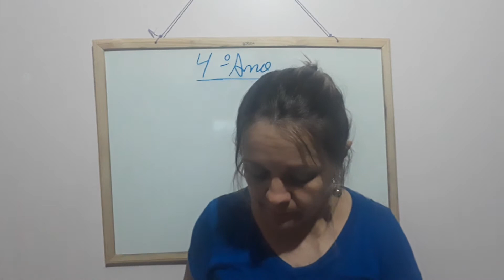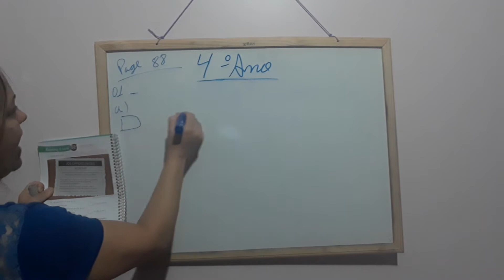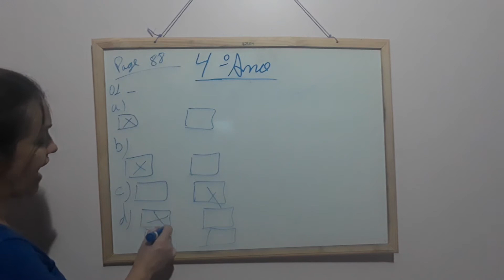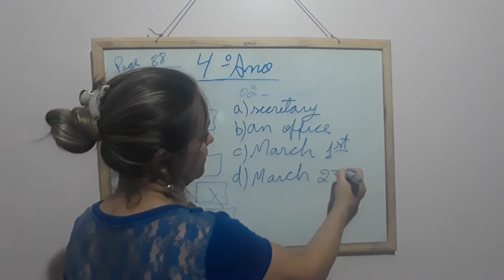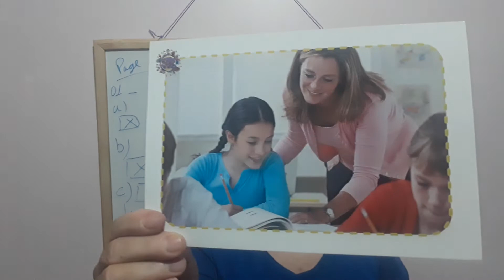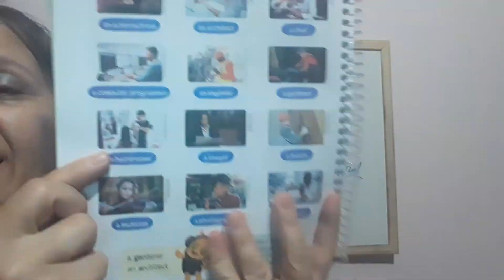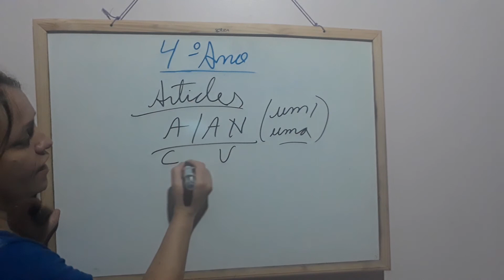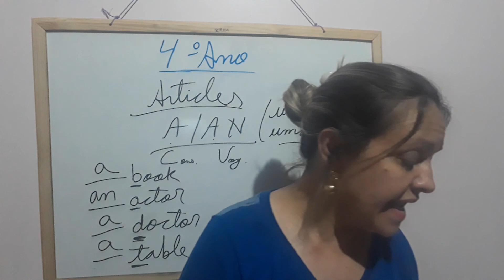Prof Marinalva - 4 ANO 09/10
Professions and Correcting the Activities. Pages 88, 89 and 90.